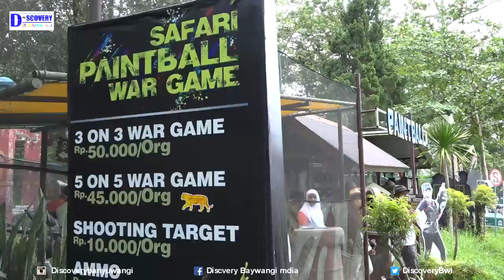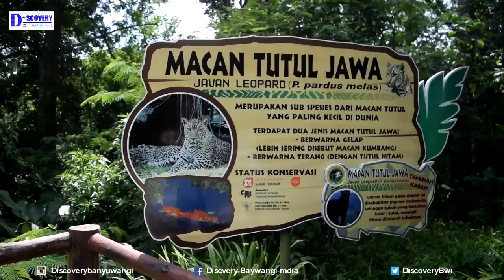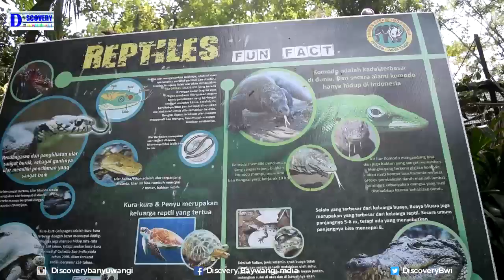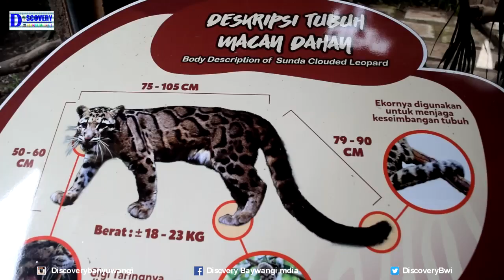Wisata Sambut Tahun Baru 2019 Safari Prigen Pasuruan Unik & Asik